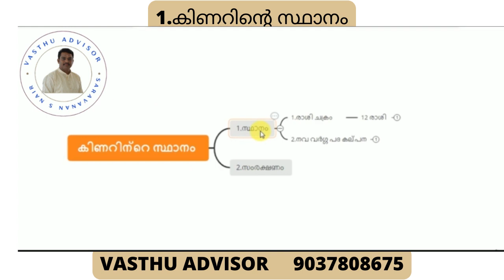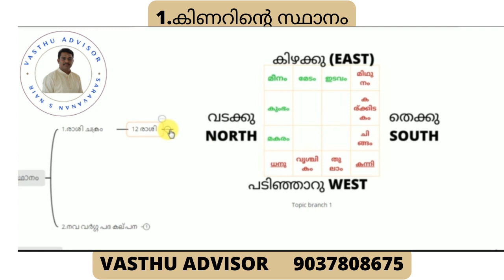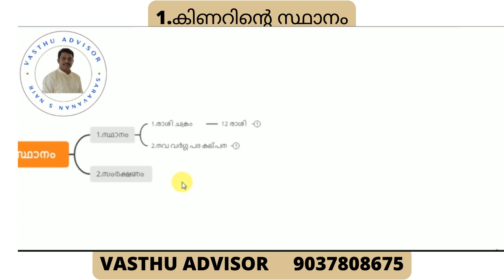Professional Vasthu Tips: How to Position a Well According to Vasthu | Malayalam"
🏠 വാസ്തു complaint ഇല്ലാതെ ഒരു ഫ്ലോർ പ്ലാൻ ഇനി നിങ്ങൾക്ക്  നിർമ്മിക്കാം.!
2  മണിക്കൂർ ഉള്ള free  webinar  ഞാൻ 6  step  ലൂടെ study  material  ഉപയോഗിച്ച് വാസ്തു അറിയാൻ പാടില്ലാത്ത ആളുകൾക്കു വരെ എങ്ങനെ ഒരു floor plan design  ചെയ്യാം എന്ന് പറഞ്ഞു തരുന്നു
വാസ്തുവിന്റെ പേരിൽ ഒന്നിലധികം തവണ ഫ്ലോർ പ്ലാൻ മാറ്റി വരയ്ക്കുന്നത് ഇനി ഒഴിവാക്കാം. 🚫
👉 80 % floor plan create ചെയ്യുന്ന ആളുകൾക്കും ഈ ഒരു പ്രശനം കാണുന്നുണ്ട്. പക്ഷെ ഞാൻ പറയുന്ന ഈ 6  step  ലൂടെ യാണ് നിങ്ങൾ floor  plan  create ചെയ്യുന്നത് എങ്കിൽ ആദ്യതവണ തന്നെ വാസ്തു complaint  ഇല്ലാതെ ഒരു floor  plan  1 /3   സമയം കൊണ്ട് ചെയ്യാൻ സാധിക്കുന്നു.!
🎓 As the Vasthu Floor Plan Design Specialist, I, Saravanan S Nair, will guide you through the entire process in just 2 hours.
Don't miss out on this opportunity to enhance your skills and create perfect floor plans every time.
👨‍🏫 Register now and designing floor plans without any vasthu complaints!

1. "Professional Vasthu Tips: How to Position a Well According to Vasthu | Malayalam"
2. "Vasthu Well Placement Guide: Expert Tips for Optimal Positioning | Malayalam"
3. "Unlock the Power of Vasthu: Proper Well Positioning Strategies | Malayalam"
4. "Mastering Vasthu: The Art of Well Placement | Malayalam Tutorial"
5) "Mastering Vasthu: The Professional Guide to Well Positioning in Malayalam"
6) "Unlocking the Power of Vasthu: Expert Tips for Optimal Well Positioning in Malayalam"
7) "Secrets of Successful Vasthu: A Professional Approach to Well Positioning in Malayalam"
8) "Vasthu Well Positioning Made Easy: A Professional Guide in Malayalam"
9. "Master the Art of Vasthu - Expert Tips for Well Positioning in Malayalam"
10. "Unlock the Secrets of Vasthu: Achieve Perfect Well Positioning in Malayalam"
11. "Vasthu Well Positioning Made Easy with Professional Guidance in Malayalam"
12. "Achieve Harmonious Living with Vasthu: Optimal Well Positioning in Malayalam"